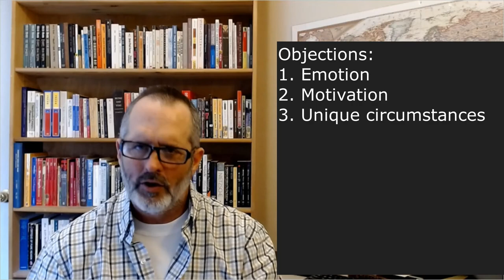Kant's Ethics: The Categorical Imperative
0:30 - Who was Kant?
3:06 - Preface: Articulation not proposal
4:29 - Preface: Autonomy
10:07 - Some Technical Vocabulary
21:06 - The Categorical Imperative Test
38:52 - Applying to murder, suicide, lying, abortion
49:15 - Objections